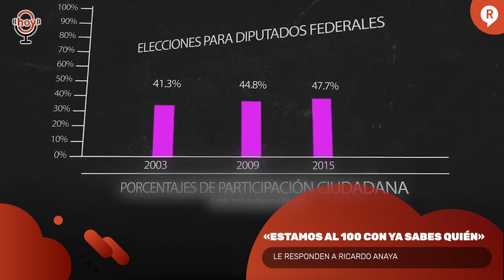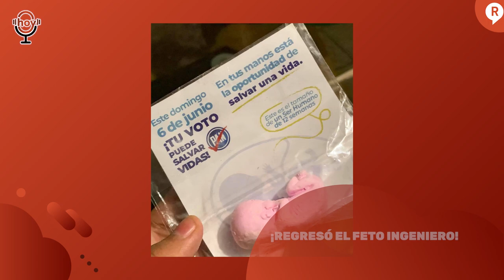RegeneraciónMx ¡EL AVIÓN SE VA A LA TIERRA DE MARIO BROS Y GOKU! Esto y más Hoy En RegeneraciónMx